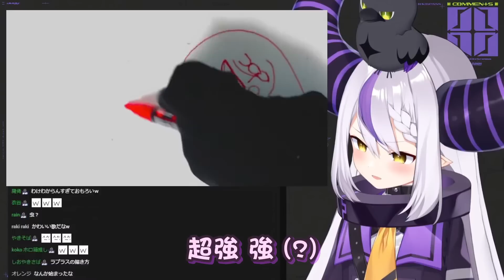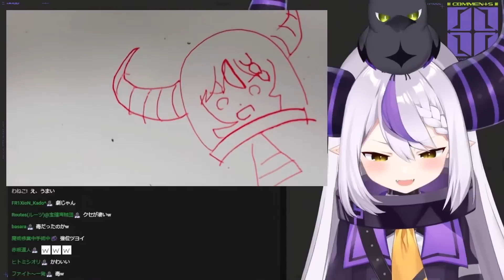被觀眾要求畫一個自己 變唱邊畫但完全聽不懂到底在唱什麼的超可愛拉普大人w【hololive精華 ラプラス・ダークネス】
雖然真的不知道在翻什麼
但總之很可愛

【カメラ枠】父さん、母さん、吾輩宝くじ当てて楽にしてやるからな…この１００枚でッツ！！！【ラプラス・ダークネス/ホロライブ】